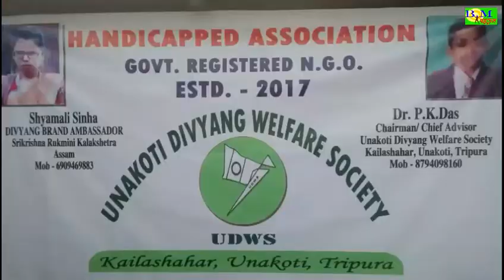ত্রাণ সামগ্রী বিতরণ করলো নিজে দিব্যাঙ্গ শ্যামলী গিথানকে ।